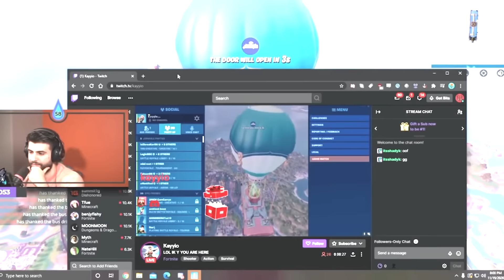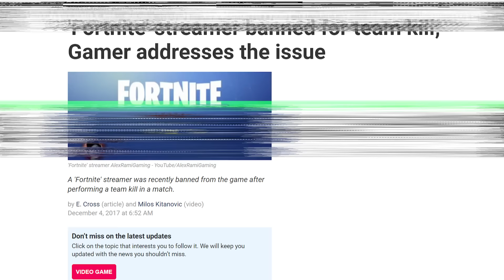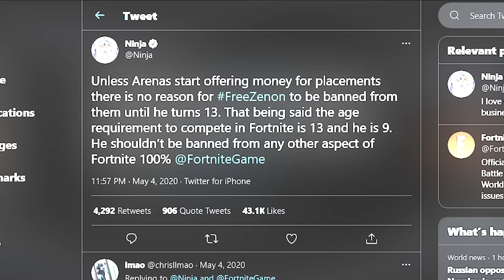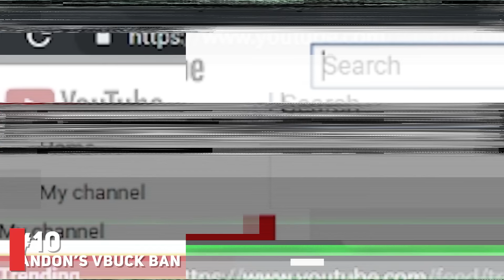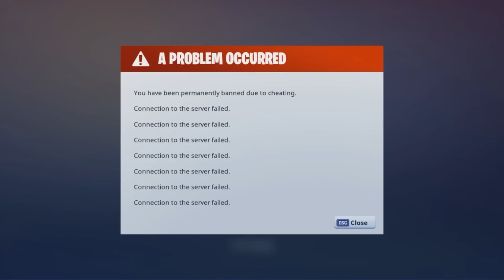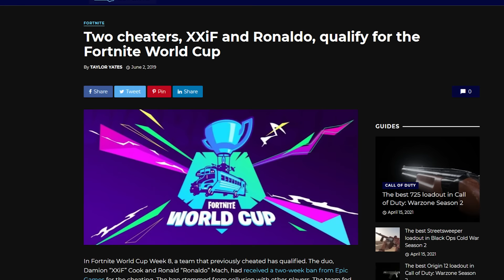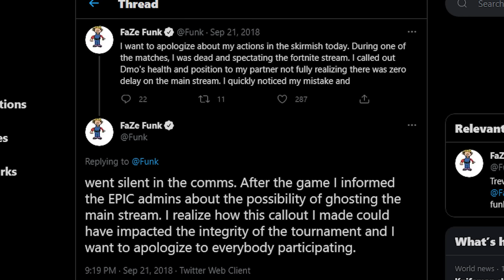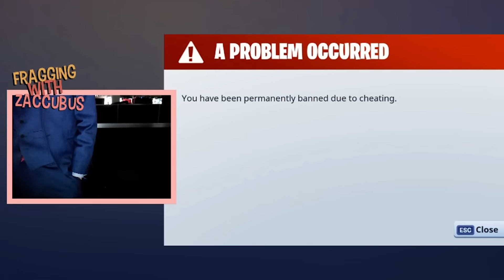15 DUMBEST Fortnite Bans OF ALL TIME!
15 DUMBEST Fortnite Bans OF ALL TIME!